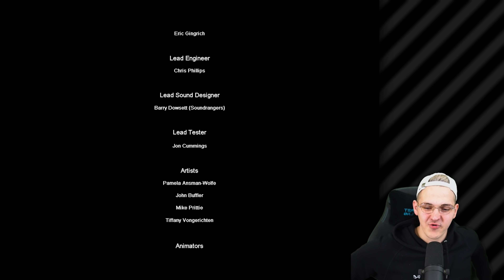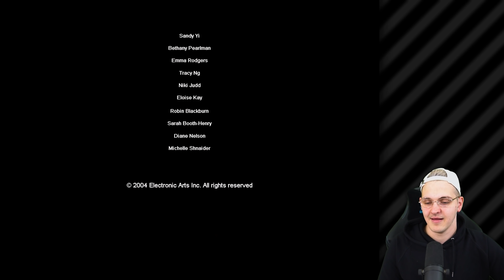Let's Play Harry Potter und der Gefangene von Askaban #8 ⚡ Wir haben alles entdeckt! [ENDE]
Huebi spielt Let's Play Harry Potter und der Gefangene von Askaban auf dem PC Walkthrough Gameplay. HarryPotter3 PC.

Ein persönliches Danke für den großartigen Support per Kanal-Mitgliedschaft (5€ +) geht an:

- Asta
- bryan_stein99
- DarkMessias
- Doni 83
- Extrahammer
- HUE*Chris Schi
- Hue_ Finanzamt
- HUE☆Vazon
- JanLean
- JoFluri
- lord_ryoma
- Nick19Games
- Seggou Wolfi
- Shiro Kanjiku
- Soyeon Camora
- TheGermanToad
- TheRealCyclo